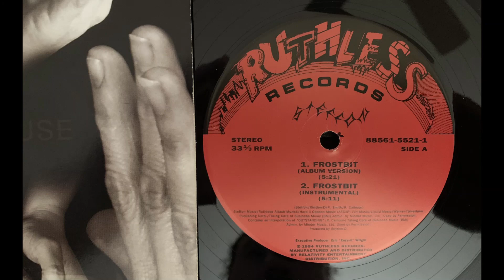(2. STEFFON - FROSTBIT - INSTRUMENTAL TRUE) Eazy-E RHYTHM D RUTHLESS RECORDS Bone Thugs-N-Harmony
I ONLY UPLOADED THE " INSTRUMENTAL " VERSION
The Rest Is Already On My Channel In CDQ.

REMEMBER. Keep It Ruthless!

Steffon ‎– Frostbit
Label:
Ruthless Records ‎– 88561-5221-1, Relativity ‎– 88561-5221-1
Format:
Vinyl, 12", 33 ⅓ RPM, Single
Country:
US
Released:
1994
Genre:
Hip Hop
Style:
Gangsta
TracklistHide Credits
A1 Frostbit (Album Version)
Written-By – Rhythm D*, R. Smith*, R. Calhoun*, Steffon
5:21
A2 Frostbit (Instrumental)
5:11
B Uncut Funk (Album Version)
Written-By – B. L. Davenport, Rhythm D*, Steffon
4:45
Companies, etc.
Phonographic Copyright (p) – Ruthless Records
Manufactured By – Relativity Entertainment Distribution, Inc.
Distributed By – Relativity Entertainment Distribution, Inc.
Published By – Steffon Music
Published By – Ruthless Attack Muzick
Published By – Hard II Oppose Music
Published By – VH Music
Published By – Warner-Tamerlane Publishing Corp.
Published By – Taking Care Of Business Music
Recorded At – Audio Achievements
Mastered At – Bernie Grundman Mastering
Credits
Bass, Guitar – Mike "Crazy Neck" Sims
Engineer [Additional] – Tony Alvarez
Producer – Rhythm D
Recorded By, Mixed By – Donovan "The Dirt Biker"*
Notes
Distributed by Red Distribution/Relativity Recordings, Inc.
From the Ruthless album "Trippin Wit No Luggage"
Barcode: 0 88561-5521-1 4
Rights Society: ASCAP
Rights Society: BMI